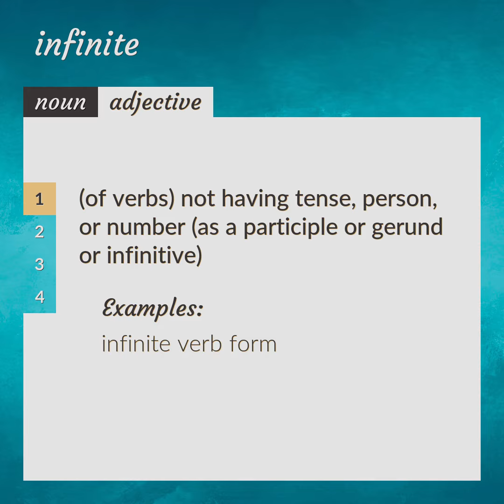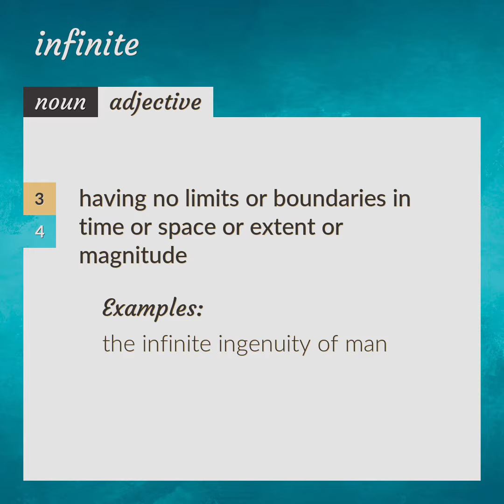Infinite | meaning of Infinite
What is INFINITE meaning?